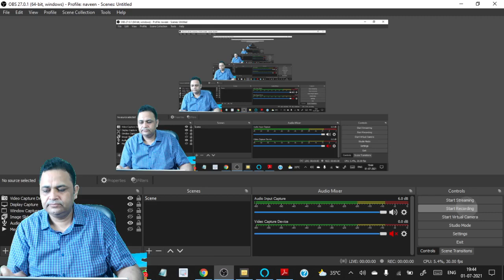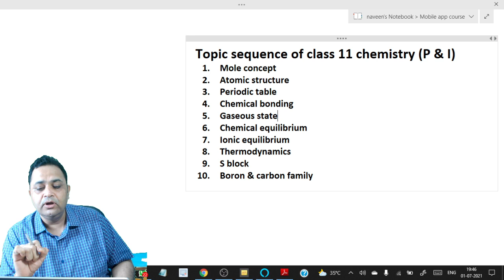Correct sequence of class 11 chemistry topics for JEE & NEET aspirants for maximum output | NV sir